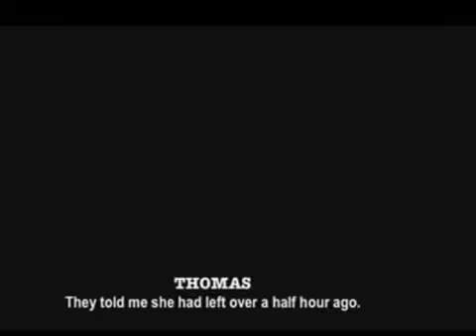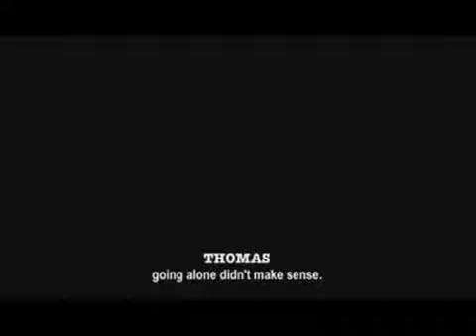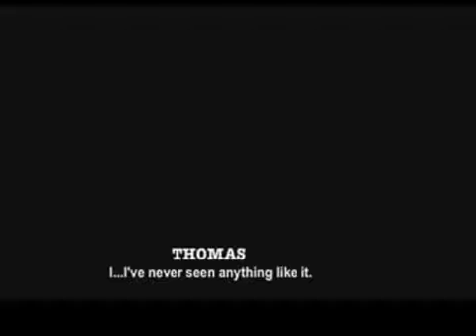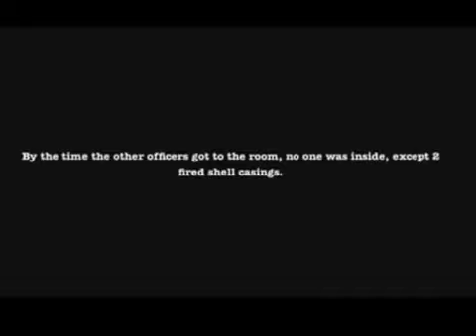Slender Man Attack TAPE REAL EVIDENCE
the slender man is real but he just shows himself to people he wants to stalk